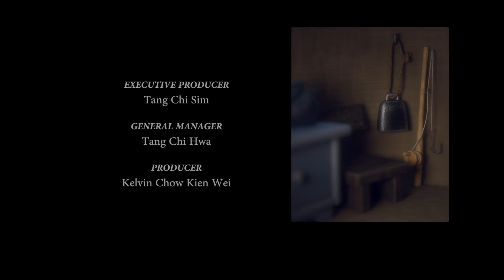animation comedy. AC